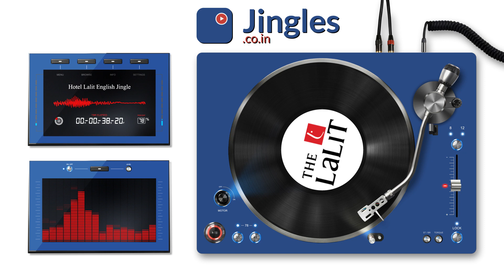Hotel Lalit English Jingle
Hotel Lalit English Jingle created by Jingles India